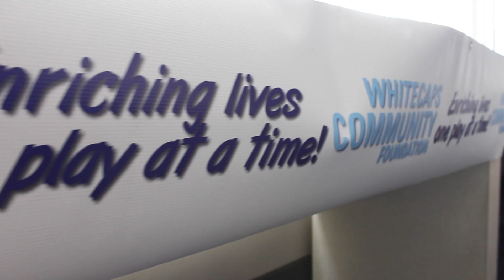Star Wars Jersey Raffle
Want to take home a game worn Star Wars jersey from your favorite Whitecaps player on June 28? Here's how!